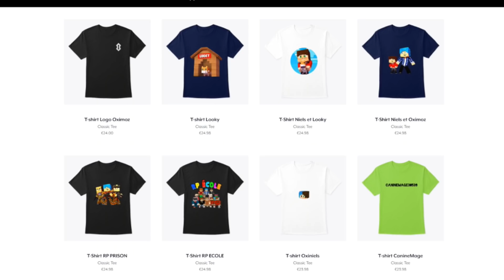LÉA VA CHEZ CARLOS EN CACHETTE